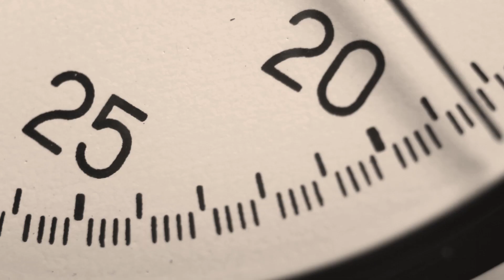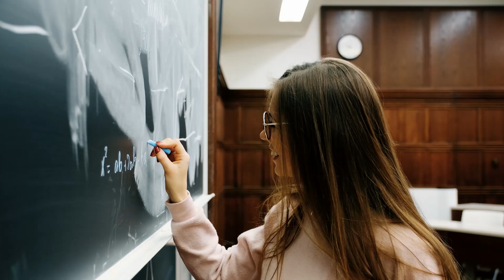Интервью с Анохиной Дианой, о гостиничном деле и не только...